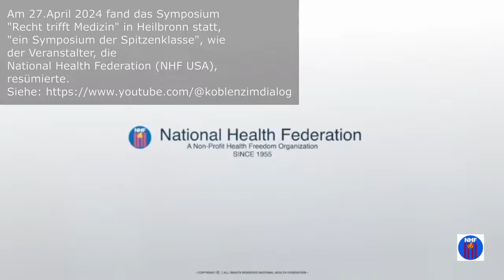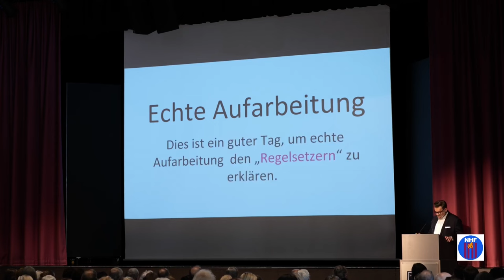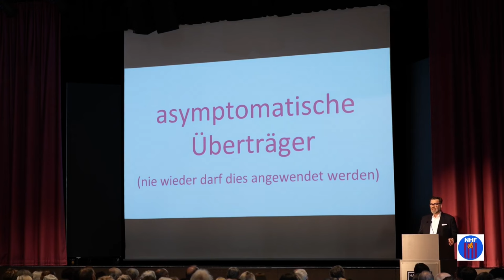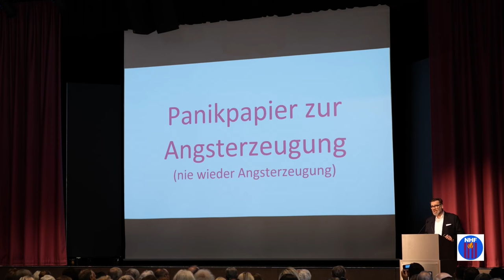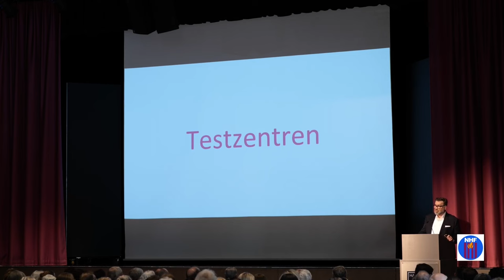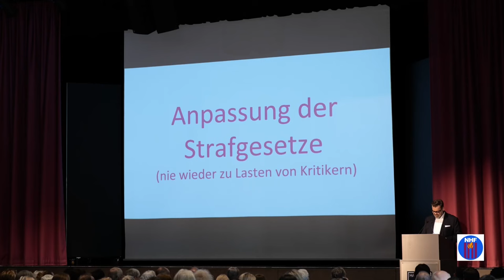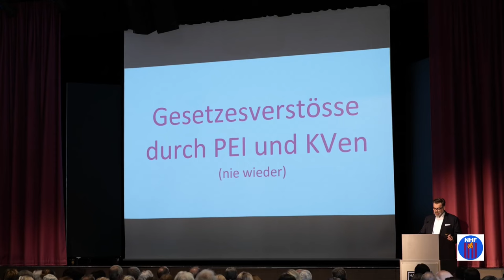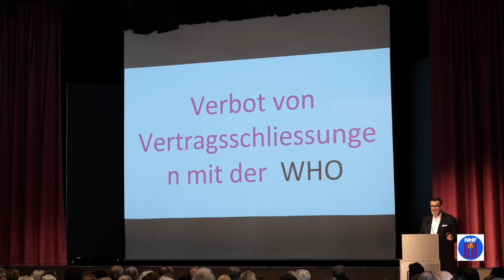NIE WIEDER - Die Aufklärung läuft!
Was haben wir aus der Corona-Pandemie wirklich gelernt?

Am 27.April 2024 fand das Symposium "Recht trifft Medizin" in Heilbronn statt, "ein Symposium der Spitzenklasse", wie  der Veranstalter, die National Health Federation (NHF USA), resümierte.

Den kompletten Vortrag von Tom Lausen finden Sie hier:
Analyst Tom Lausen zum Symposium "Recht trifft Medizin"

Produktion: Sabiene Jahn und Sergey Filbert
➡️ WOLLEN SIE MEINE ARBEIT UNTERSTÜTZEN?
Ich freue mich über Ihre Spende.

💳 ÜBERWEISUNG
NAME: Sabiene Jahn
IBAN: DE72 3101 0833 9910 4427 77
BIC: SCFBDE33XXX

Koblenz: Im Dialog ist eine Veranstaltungsreihe mit Experten-Vorträgen, Interviews, Dokumentationen und persönlichem Austausch. Der Bürgerdialog möchte den freien Meinungsaustausch unter Menschen fördern, die sich wohltuend und respektvoll begegnen.